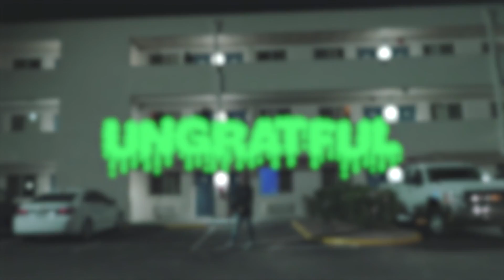BINXX - UNGRATEFUL (Official Music Video)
Shot by Nappy Visual

The official YouTube channel of recording artist BINXX.